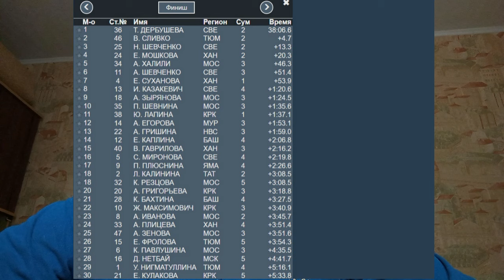Борьба за победу Дербушевой и Сливко / Сенсация от 19-летнего юниора / Бажин выиграл на классе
Биатлонисты из Свердловской области Кирилл Бажин и Тамара Дербушева стали победителями индивидуальной гонки на чемпионате России в Красноярске, 19-летний юниор Леонид Кульгускин, благодаря нулю попал на пьедестал, Виктория Сливко боролась до последнего за победу, но осталась с серебром.

ali-kurgal @ yandex.ru